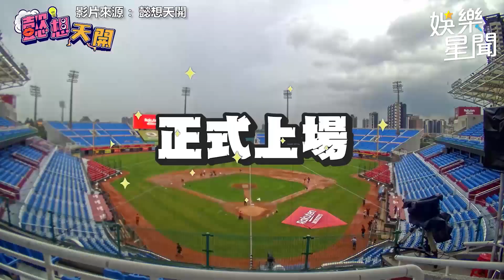李懿挑戰一日樂天女孩 曬長腿球場火辣熱舞｜娛樂星世界